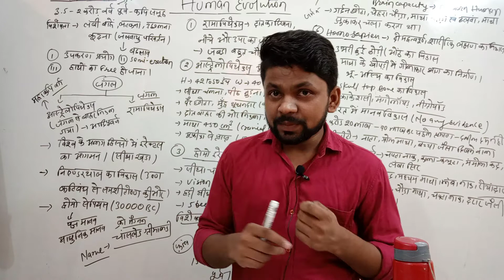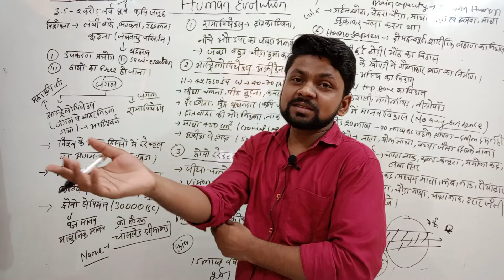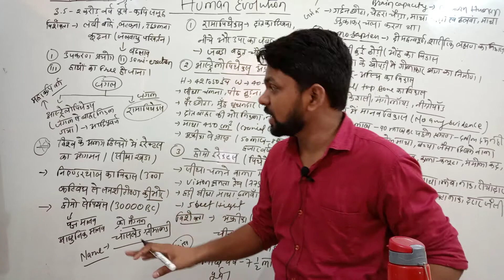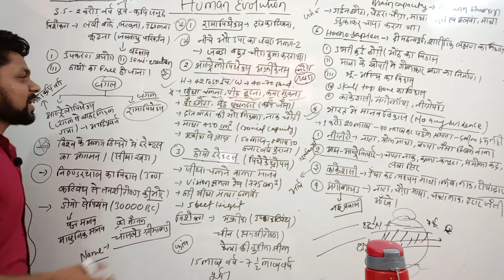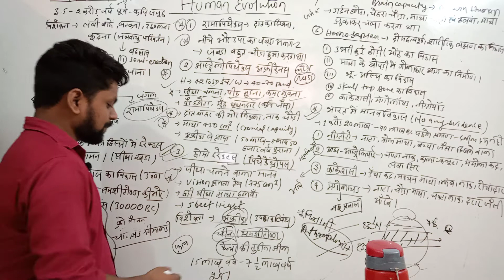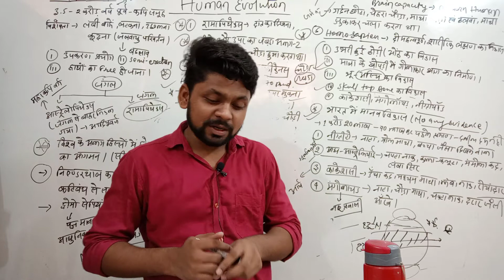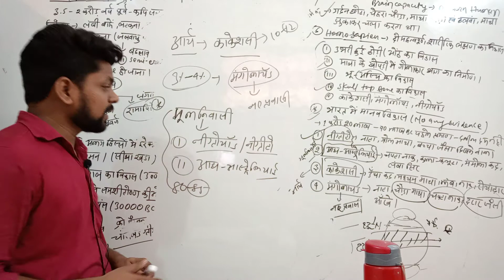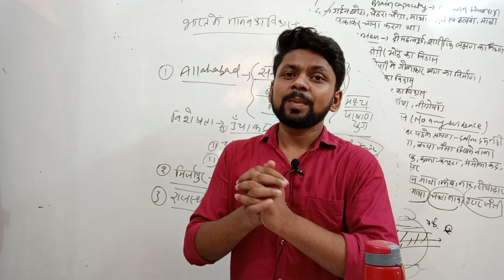Stone Age (प्रस्तर युग). Evolution Of Human Clan . Lecture 2 . By Amrit Raj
In this video we have a discussion on stone age , specially focus on evolution of human clan in chronological order . Ramapithecus to Homo Sapiens . How they became human from Kapi group .
what is the role of india in that system?

this channel ID dedicated to all students who are preparing for civil services,Net and all examination .